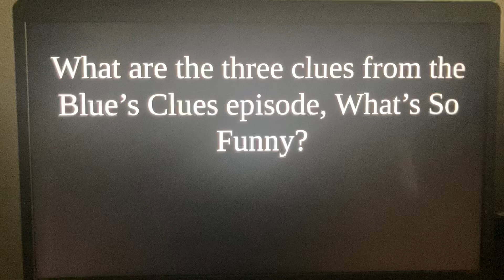Question #336 (for Blue’s Clues fans)